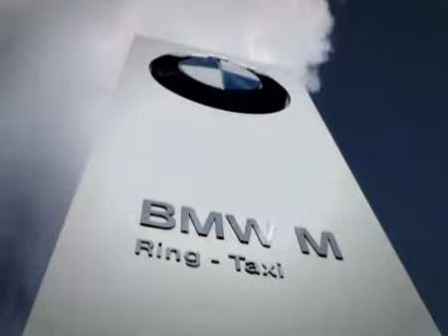Nürburgring - BMW Ring Taxi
The worlds fastest taxiride :)  Commercial for the BMW Ring Taxi.